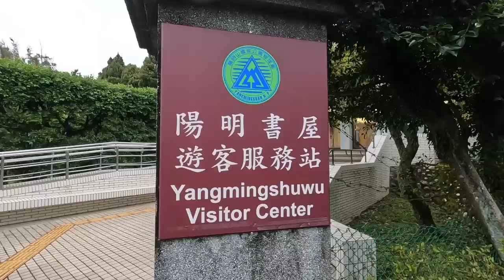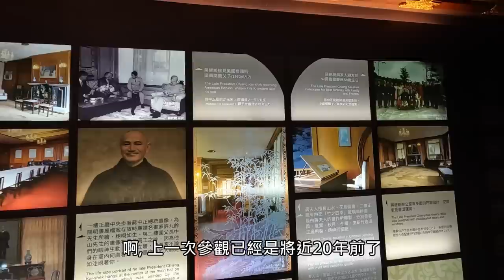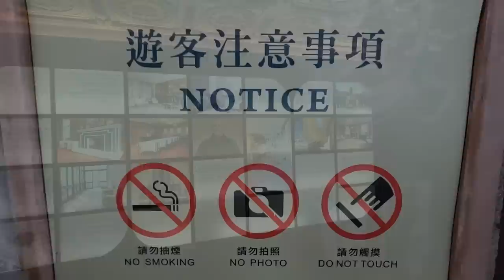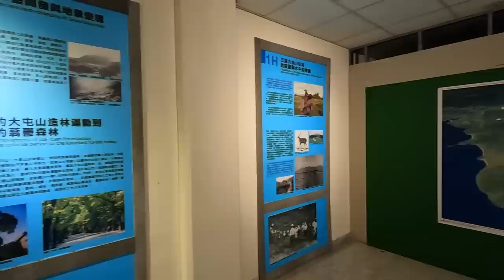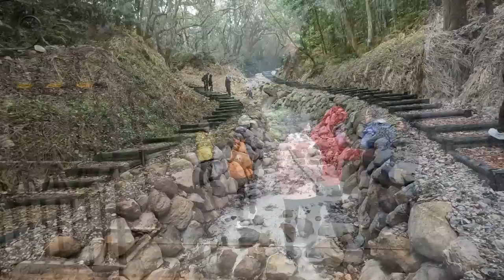新完工~ 陽明山紫明溪步道, 順遊陽明書屋 (中興賓館)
陽明山國家公園新步道～紫明溪步道，全長約800公尺，有天然溫泉湧泉，步道入口就在陽明書屋附近。陽明書屋的前身為中興賓館，是蔣介石總統在台灣最後興建的行館，陽明書屋遊客服務站內有豐富的展覽提供遊客免費參觀。
Yangmingshan National Park’s new trail ~ Ziming Creek Trail, with a total length of about 800 meters, has natural hot springs, and the trail entrance is near Yangmingshuwu. The predecessor of Yangmingshuwu was Zhongxing Guesthouse, which was the last residence of President Chiang Kai-shek in Taiwan. There are rich exhibitions in the Yangmingshuwu Visitor Center for tourists to visit for free.

★大眾運輸：請參考上述交通資訊的Google地圖網址連結,　地圖有標示附近公車站牌。
★自行開車：Google地圖衛星導航輸入「陽明書屋-智仁勇館區」(停車場)，即可抵達目的地。
★Public transportation: Please refer to the Google map website link for the above traffic information, the map has marked nearby bus stops.
★Drive by yourself: Enter "Yangmingshuwu - Zhirenyong Building Area" (parking lot) in the satellite navigation of Google Maps to arrive at the destination.

陽明書屋導覽時間約1.5小時,紫明溪步道環繞一圈約30分鐘
The tour time of Yangmingshwu is about 1.5 hours, and the circular hiking around the Ziming Creek Trail is  about 30 minutes

陽明書屋遊客服務站設有公廁。
There are public toilets in Yangmingshuwu Vistior Center.

★Tony的自然人文旅記第0120篇 - 二子坪步道．陽明書屋（中興賓館）

270-pro Backpack 碳纖維自拍桿 (自拍棒)
Relive app   3D GPS足跡 (行程記錄)
威力導演 365  ( 剪接/字幕)

【音樂】（Music）
00:11 Clear Spring Pond (威力導演音樂庫)
01:49 Pastorale - Joel Commins
03:44 Lbiza Dream
07:07 Lullaby - JVNA
09:36 Parisian Cafe - Aaron Kenny